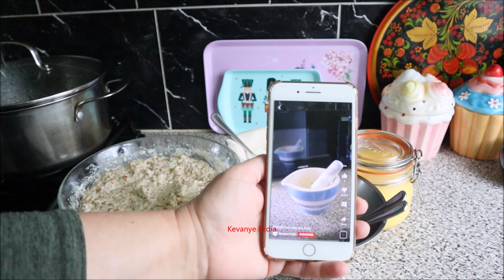Kofte katx sir (Kofta with yoghurt and garlic) Кёфта с йогуртом и чесноком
Kofta with yoghurt and garlic is a traditional Ezidi food that has been eaten among Ezidis for centruries. During the harvest of grains, Ezidis would make koftas out of crushed wheat. Back in the days, Ezidis would use a butter churn and they would churn the yoghurt so much until the yoghurt would seperate into butter and kefir. This is where the yoghurt and butter comes from this dish.